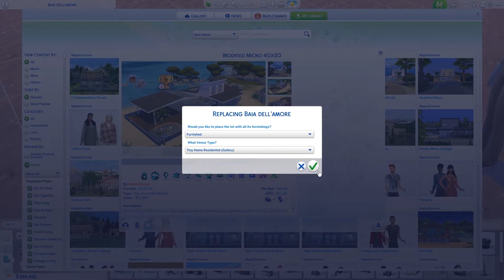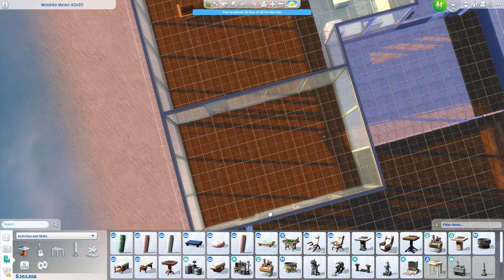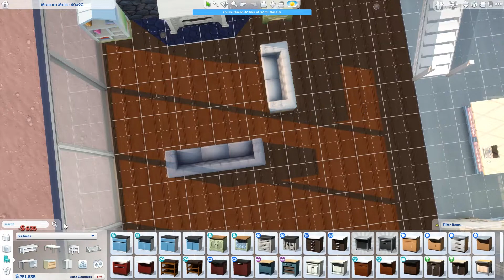New Home 🏠 Pt 29: Mini Occult Baby Challenge (Sims 4)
Our family moves to a new home on the beach lot in Tartosa so Alison has access to open water! Hopefully it won’t be too cold for her. 😊

I do Let's Plays focusing on challenges and new content; News Videos, Tutorials and the occasional Speed Builds. I've been playing since Sims first launched in 2000 and enjoy sharing tips and strategies I've discovered about the game in my videos; that said there are tons of tips/strategies, so if you have some you enjoy using please share them so we can all learn some more! 😊

If you have any questions or want to share your own Sims game play with other supportive Simmers head over to my Facebook group, or my discord,

Gallery IDs of sims/builds shown in the introduction and sims used in the LP:

I also have sims & two builds (starter home & baby daddy home) on the gallery, my gallery ID is MapleSimmer

Recording information:
Editing Software: Adobe Premiere Elements (videos) & Adobe Photoshop (thumbnails)